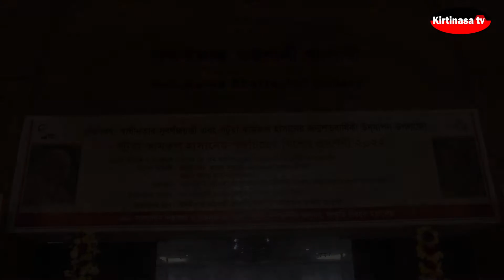Potuwa Kamrul Hasaner Bishesh Prodorshoni/kirtinasaTV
This documentary film taken Exhibition of famous Artist Potuwa kamrul Hasan in national Musem,Dhaka.